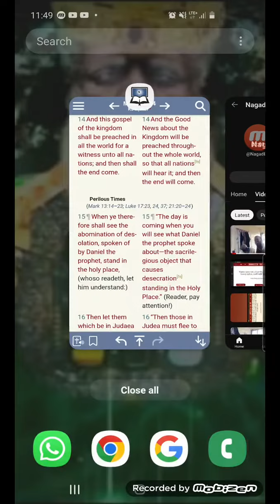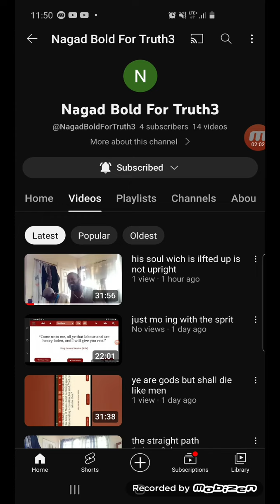Subscribe to: Nagad Bold for Truth3